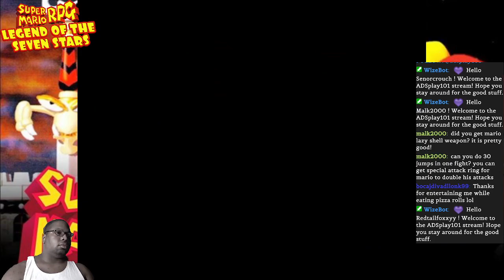SUPER MARIO RPG (1996) pt24 CLOAKER & DOMINO (BOSS FIGHT)